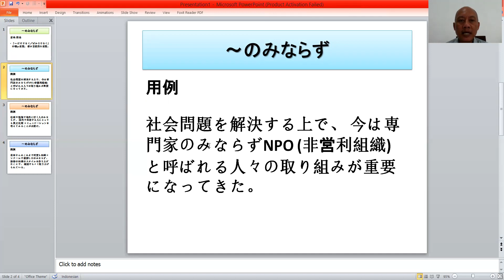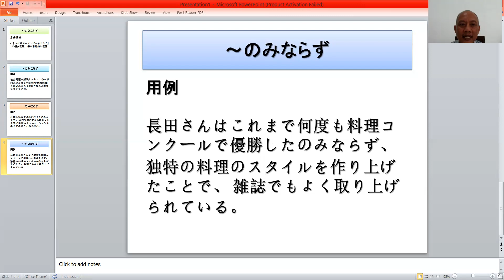Penggunaan ungkapan ～のみならず